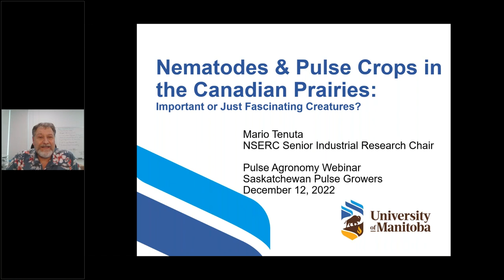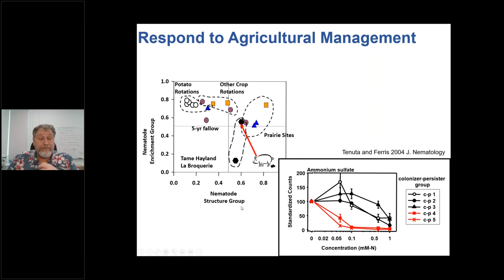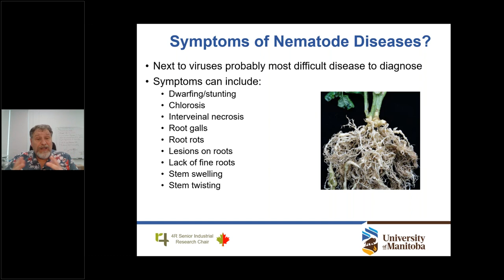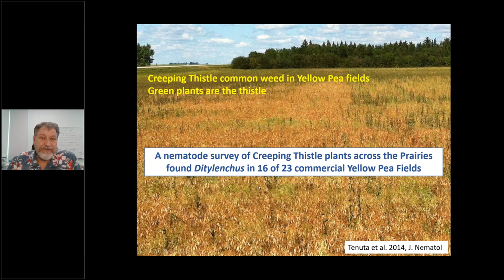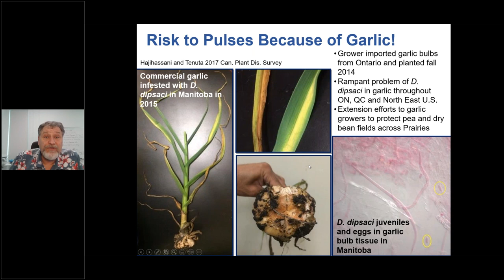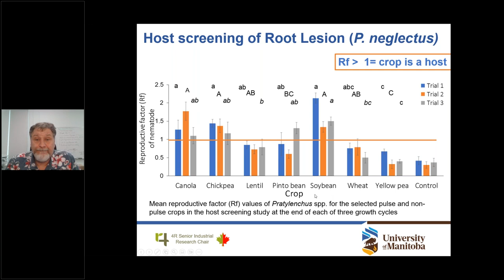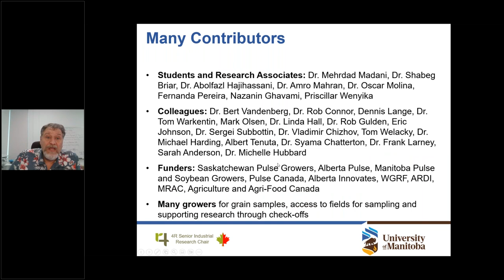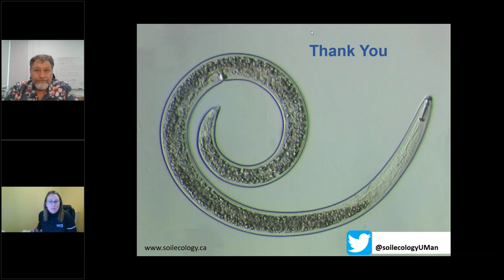Pulse Agronomy Webinar: Nematodes and Pulse Crops in the Canadian Prairies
We explore an extremely important but often over looked group of soil organisms in the Canadian Prairies, nematodes. The services nematodes provide and their biology and life cycles will be introduced. Then nematode pests of the Prairies that our laboratory has researched will be detailed. We will learn about the Stem and Bulb Nematode of Creeping Thistle and how it was confused with a close relative that damages field pea, the root lesion nematode that parasitizes soybean, chickpea and canola, and the soybean cyst nematode that needs to be managed in Manitoba. Our efforts to relate nematodes to the mysterious chickpea disease will be presented.

Speaker: Dr. Mario Tenuta is the Chair for Natural Sciences and Engineering Research Council of Canada (NSERC), Western Grains Research Foundation (WGRF), and Fertilizer Canada Senior Industrial Research in 4R Nutrient Stewardship and Professor of Applied Soil Ecology at the University of Manitoba. His training includes a B.Sc. in Botany and Physical Geography, an M.Sc. in Soil Fertility, a Ph.D. in Plant Pathology, and Post-Doctoral research in Nematology. The Applied Soil Ecology Laboratory conducts surveys and research to track the establishment and importance of nematode pests in field crops and potatoes in the Prairies. Current research includes the root lesion nematode and stem nematode of pulse crops and the soybean cyst nematode.

Read Dr. Tenuta's responses to additional questions asked during the webinar.